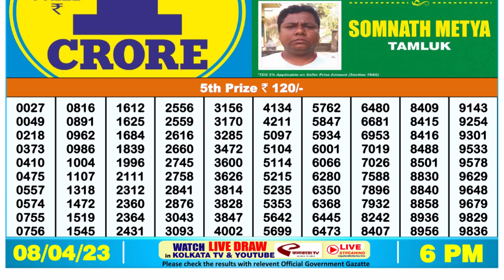🔴Dear Lottery Sambad Live 6pm today 08.04.23 Nagaland State Lottery Result